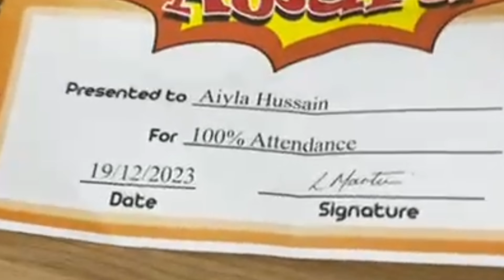Friday Kitchen Fun || Nazos Life